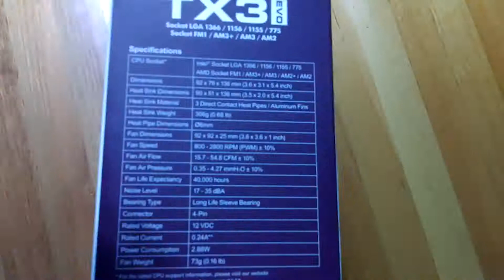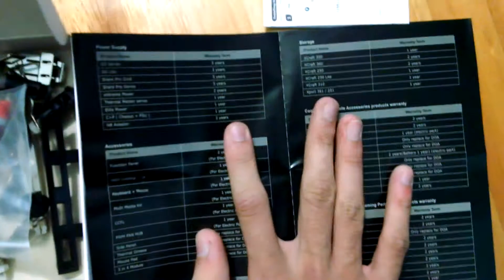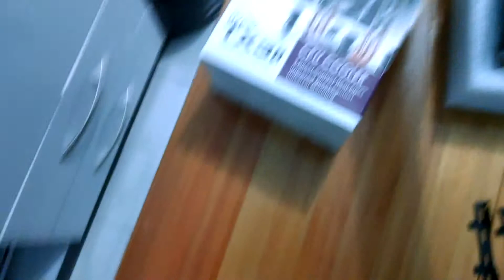Unboxing e Análise Hyper TX3 EVO Coolermaster!